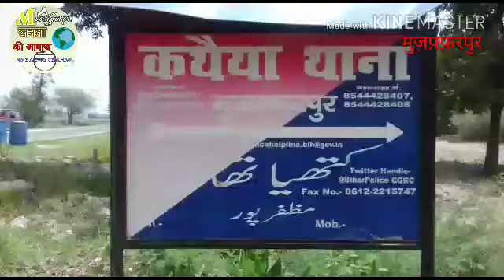कथैया थाना क्षेत्र में वाहन जांच में 2 कारोबारी के साथ 18 कार्टून विदेशी शराब जप्त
मुजफ्फरपुर - कथैया थाना क्षेत्र के कुड़ीया गांव के पास वाहन चैकिंग के दौरान हरियाणा निर्मित 18 कार्टून विदेशी शराब के साथ दो युवक गिरफ्तार
गिरफ्तार युवक अरूण कुमार सिंह शराब माफिया और गाड़ी चालक प्रकाश कुमार गिरफ्तार
इसके पहले भी बरूराज थाना के महमदपुर गांव से अरूण सिंह के  बागीचा से अपकारी विभाग ने 115 कार्टून शराब छापेमारी कर बरामद किया था